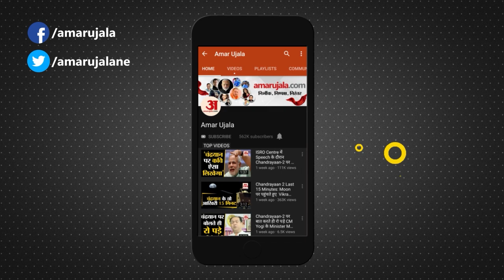MP Elections 2023:शिवराज का कमलनाथ पर सीधा हमला कांग्रेस के हालात पर कह दी बड़ी बात!